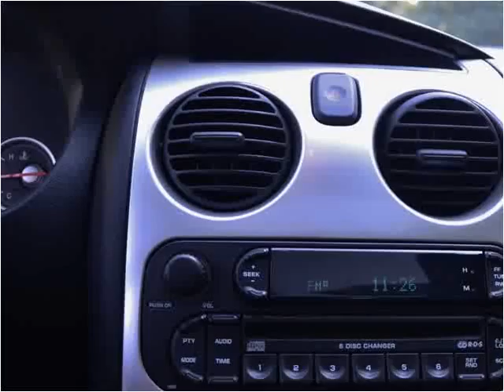2005 Chrysler Sebring Used Cars Syracuse NY